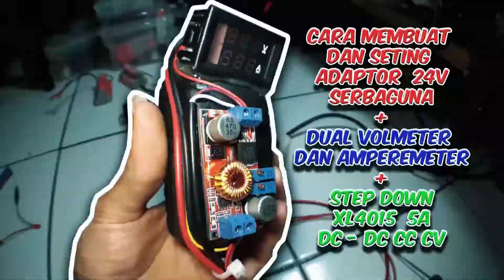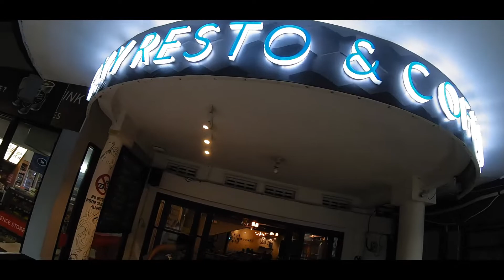VOXY DRIFT TRACK RESTO AND COFFEBAR [ CUMA ADA DI BANDUNG !! ] WAJIB DI COBA [ GAK HARUS PUNYA RC ]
Ini adalah konten saya " JALAN JALAN "

Kali ini saya membuat video JALAN JALAN saya dengan istri dan anak, saya ingin sedikit berbagi dan share dengan kalian perjalanan dan tempat yg kita datangi dan ap saja yg kita lakukan.
Semoga video ini bisa menghibur kalian semua.

CEK VIDEO
MALIK'S FAMILY ROAD TRIP VLOG :

TOKOPEDIA
RAIZAMALIK CHANNEL